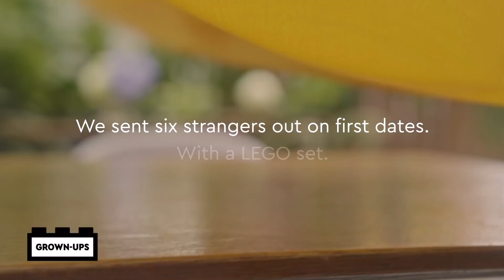LEGO® First Dates